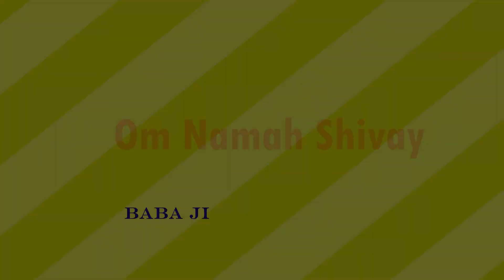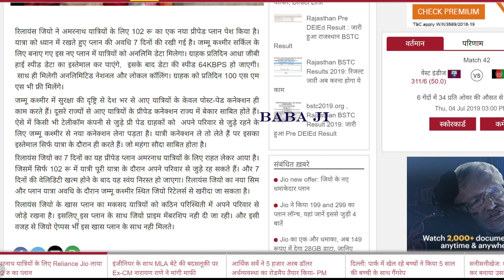श्री अमरनाथ जी यात्रियों के लिए Reliance Jio लाया 102 रु का प्लान || Good news for yatris